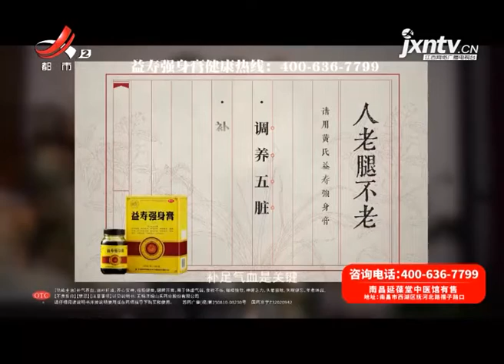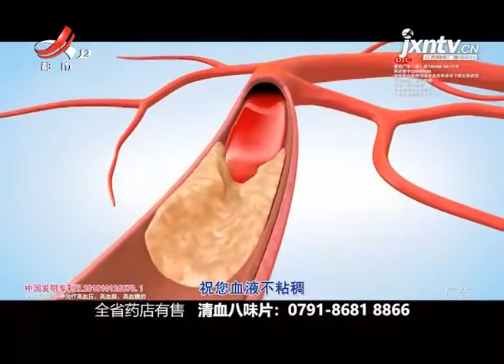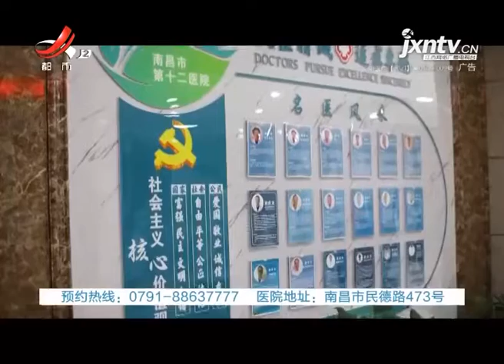《地宝当家》20211008 赵家蚌壳子